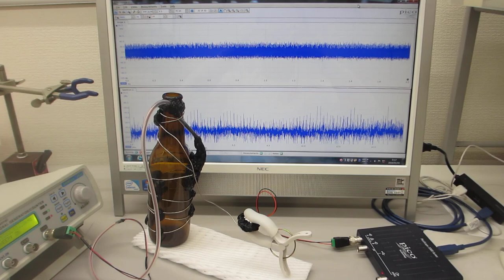超音波プローブの伝搬特性テスト（超音波システム研究所）